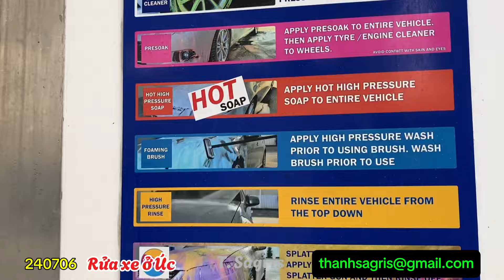Đi rửa xe ở Melbourne - Úc Châu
Support me

Đi rửa xe ở Úc
Đường phố Melbourne